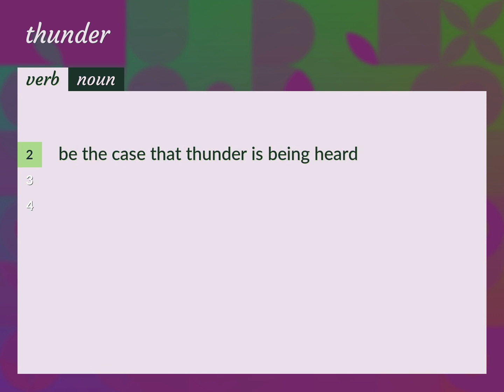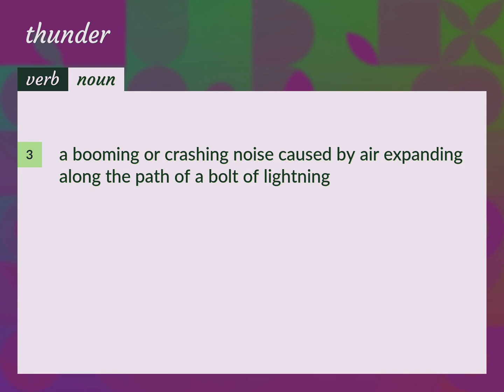Thunders | meaning of Thunders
What is THUNDERS meaning?